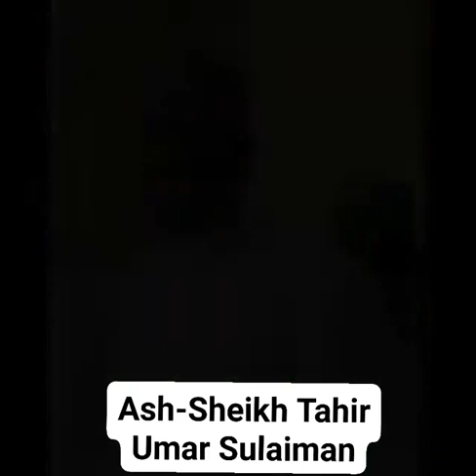RADDI ZUWA GA MAL- MUSA YUSUF ASADUS-SUNNA.BISI KAFUTA 'YAN SHI'A!TARE DA:AL-MUBALLIG: TAHIR UMAR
RADDI 📢 RADDI 📢 RADDI 📢

ZUWA GA MAL- MUSA YUSUF  ASADUS-SUNNA.

BISI KAFUTA 'YAN SHI'A!

TARE DA:

AL-MUBALLIG: TAHIR UMAR SULAIMAN BAUCHI NIGERIA🎤

AYI SAURARO LAFIYA: